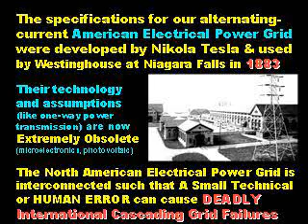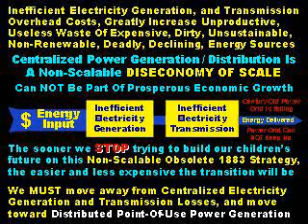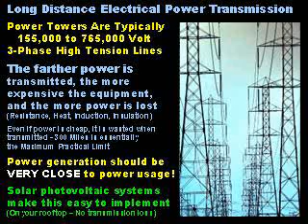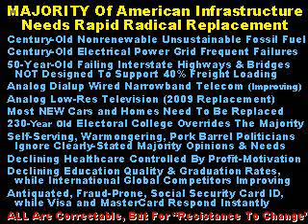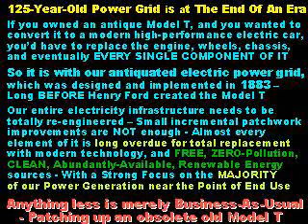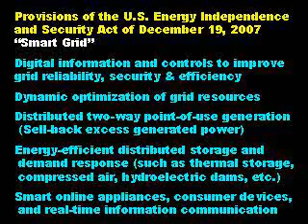"Smart Grid" - Renovation Of Our Obsolete Power Grid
Our insufficient, frequently-failing, electrical power grid is based on 125-year-old technology and badly antiquated false assumptions. It needs major renovation in the modern age of microelectronics and rooftop photovoltaic systems. Smart Grid needs accelerated deployment.